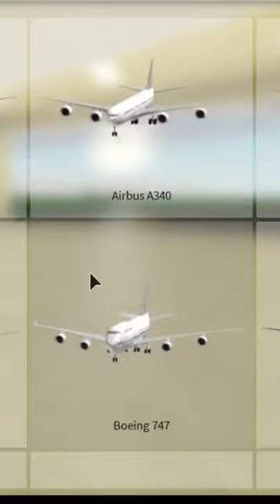The Reason Ryanair is the Best Airline!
🟥First short yay🥵

👋Hello! Im Broski Gaming Studio a.k.a BroskiRobloxPlayer49, please call me ‘Broski’. I make ROBLOX videos!